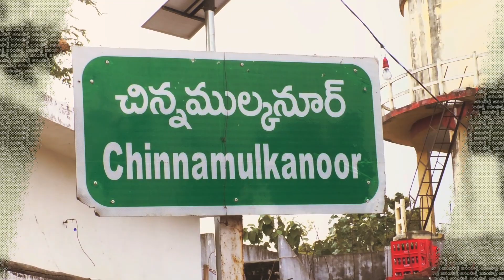నియోజకవర్గాల వారీగా ముందస్తు ఎన్నికల సర్వే ప్రోమో pre poll assembly constancy survey report promo